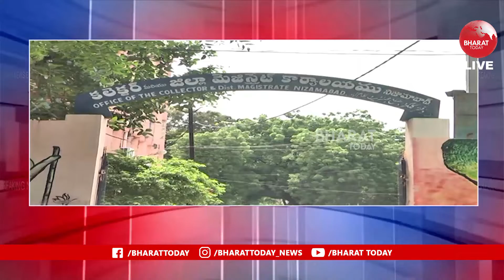సాగు నీరు నిజామాబాద్ జిల్లాలో మంత్రి ప్రశాంత్ రెడ్డి సమీక్ష | Bharat Today